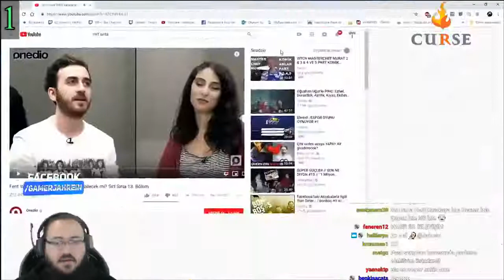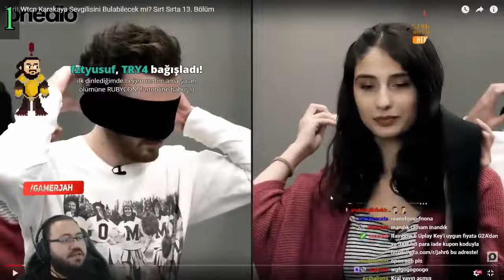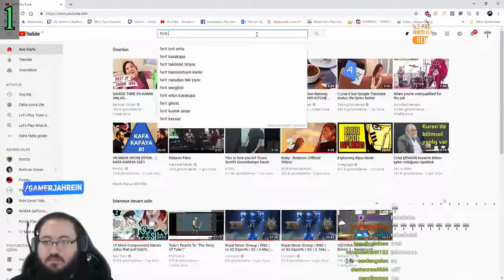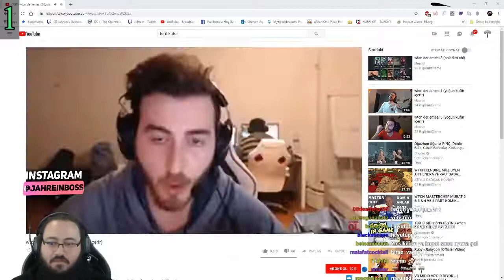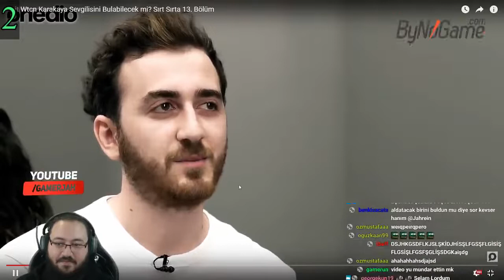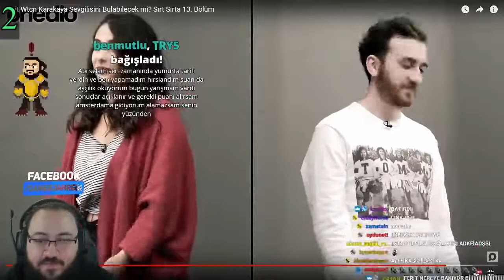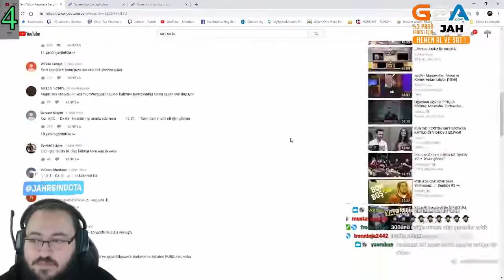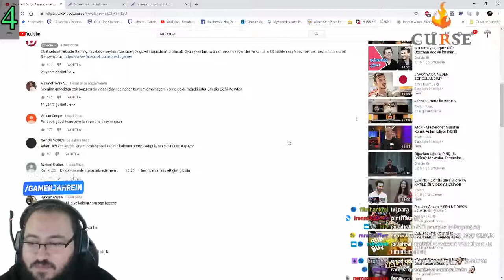Jahrein, Wtcn'lı Sırt Sırta 13 Bölüm İzliyor Onedio